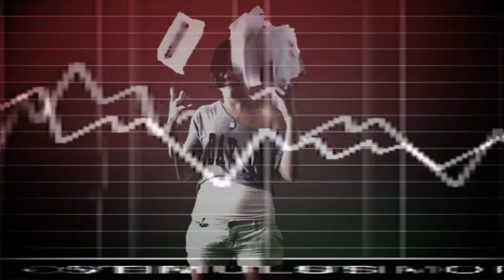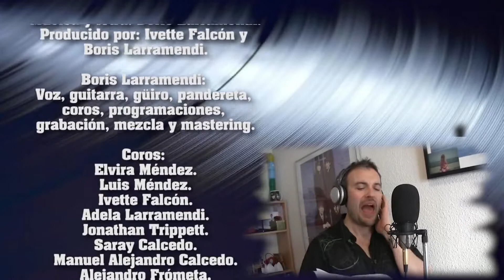LA CIBERTIMBA by Boris Larramendi & George Gautier.